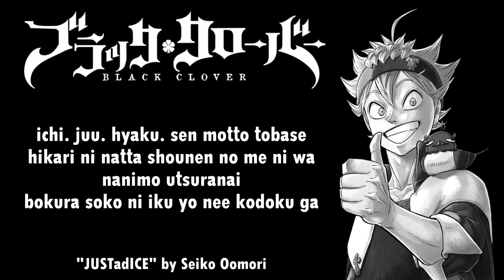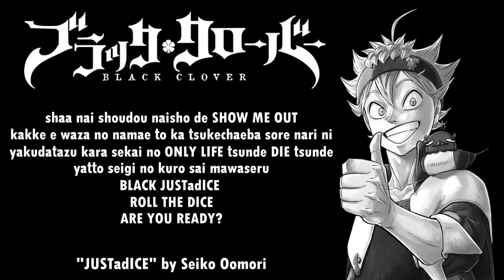Black Clover Opening 7 Full『JUSTadICE』by Seiko Oomori | Lyrics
Black Clover OP 7 with lyrics